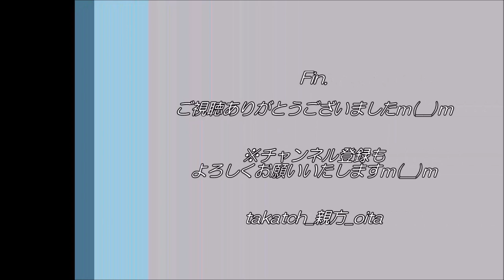勇者であれ、藤本☆～藤本憲明選手、古巣大分へ～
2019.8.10、＠昭和電工ドーム大分

大分トリニータvsヴィッセル神戸
（2019J1リーグ）

大分→神戸に電撃移籍のFW藤本憲明選手。
試合終了後、古巣大分サポーターでご挨拶。

勇者であれ、藤本☆